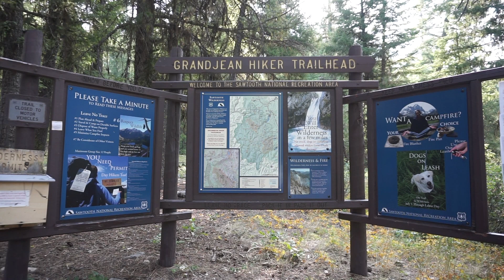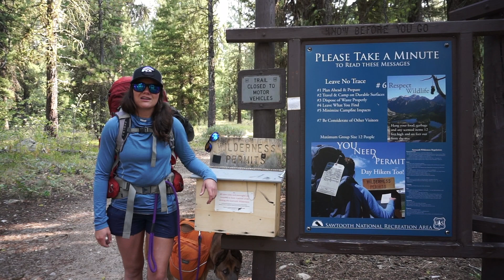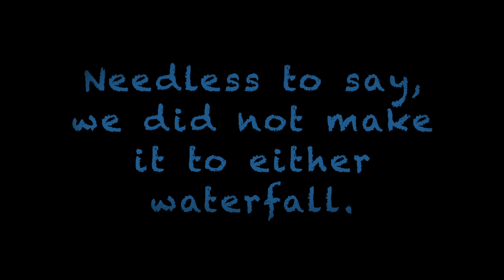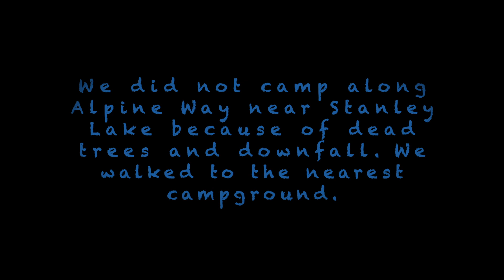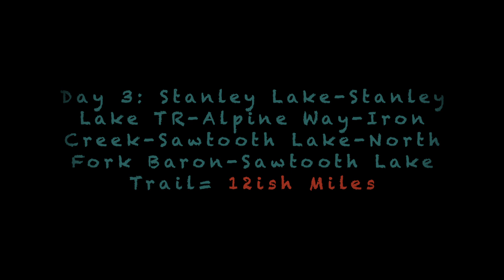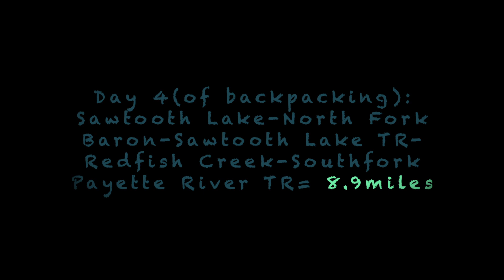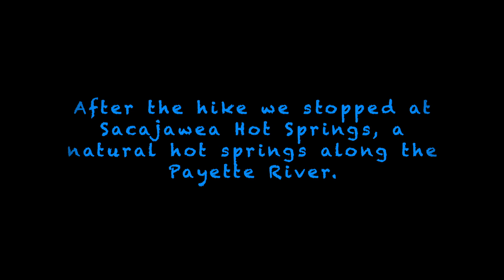Backpacking Idaho's Sawtooth Wilderness/The Sawtooth Range/Sawtooth Lake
A week long adventure of camping/backpacking in the Sawtooth Wilderness, Sawtooth National Recreation Area and Grandjean Idaho with a bit of driving involved as well. What a lovely place! We had only a few days to detour our quest due to wildfires in Colorado, the Pine Gulch Fire becoming the biggest fire in Colorado history. We set our sights on Idaho and drove out on a whim. It is now one of my favorite places. I for one could get used to life on the road and traveling as a way of life. Not a bad way to live if you ask me! The inspiration from this place is still coursing through my soul. I hope you enjoy the video! CHEERS! -To your next mountain adventure! -Megan